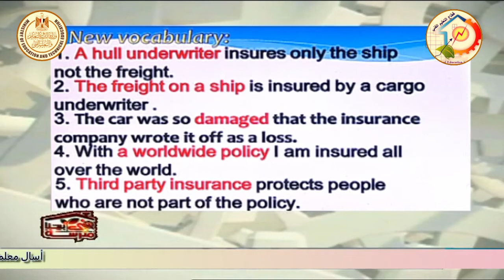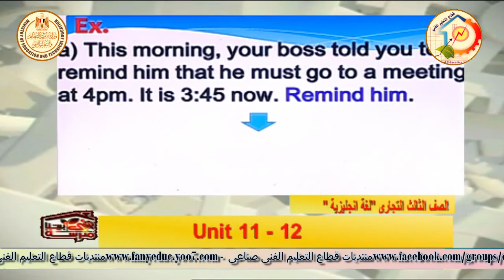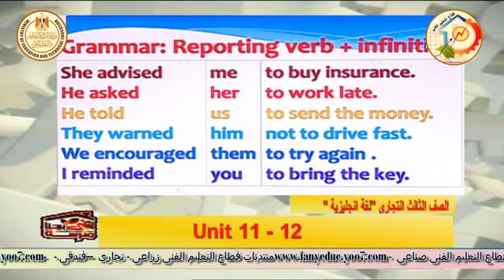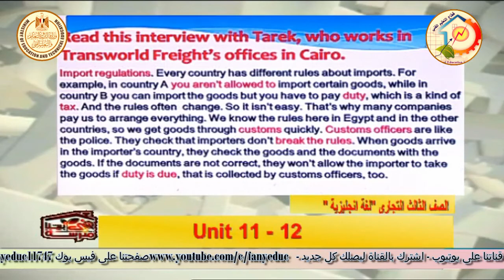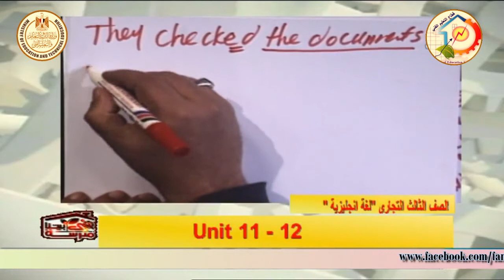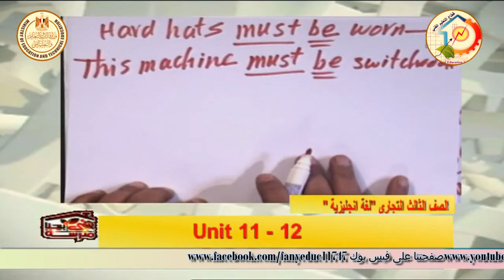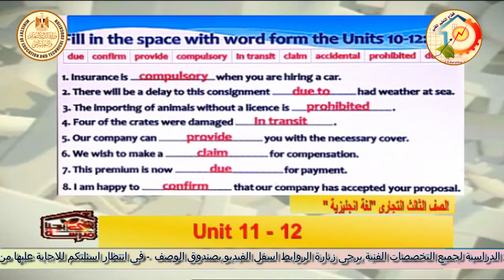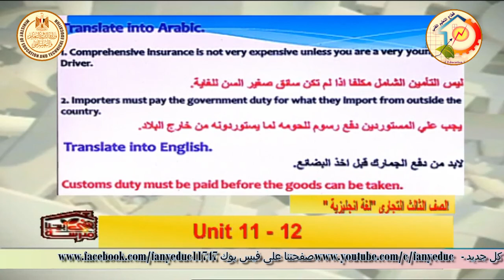الصف الثالث تجارى وفندقى - لغة انجليزية - الوحدات 11 و 12 - أ عمر عبد الغنى